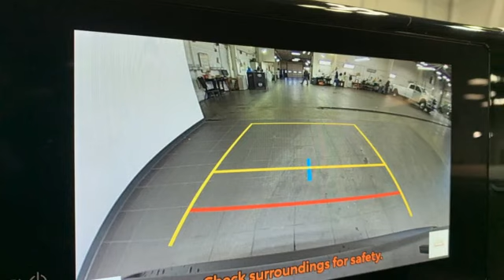New 2024 Toyota RAV4 Christiansburg VA Blacksburg, VA TY240426 - SOLD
Year: 2024
Make: Toyota
Model: RAV4
Trim: Sport Utility
Engine: 2.5L 4 Cylinder Engine
Transmission: Automatic
Color: Blueprint
Interior: Ash
Stock #: TY240426
VIN: 2T3P1RFV7RW427431
XLE trim Blueprint exterior and Ash interior. Cross-Traffic Alert WiFi Hotspot Lane Keeping Assist Brake Actuated Limited Slip Differential Smart Device Integration Dual Zone A/C Keyless Start Onboard Communications System. AND MORE!br /br /KEY FEATURES INCLUDEbr /Back-Up Camera iPod/MP3 Input Onboard Communications System Aluminum Wheels Keyless Start Dual Zone A/C Blind Spot Monitor Smart Device Integration Brake Actuated Limited Slip Differential Lane Keeping Assist WiFi Hotspot Cross-Traffic Alert Rear Spoiler MP3 Player Satellite Radio Remote Trunk Release Keyless Entry. br /br /OPTION PACKAGESbr /DOOR SILL PROTECTOR (TMS). Toyota XLE with Blueprint exterior and Ash interior features a 4 Cylinder Engine with 203 HP at 6600 RPM*. br /br /BUY FROM AN AWARD WINNING DEALERbr /At Shelor Motor Mile we have a price and payment to fit any budget. Our big selection means even bigger savings! Need extra spending money? Shelor wants your vehicle and we re paying top dollar! br /br /Tax DMV Fees & $597 processing fee are not included in vehicle prices shown and must be paid by the purchaser. Vehicle information and equipment is based off standard equipment as decoded from VIN and may vary from vehicle to vehicle.br /